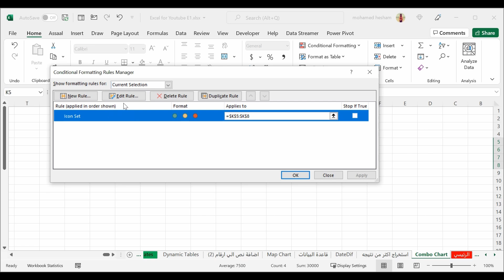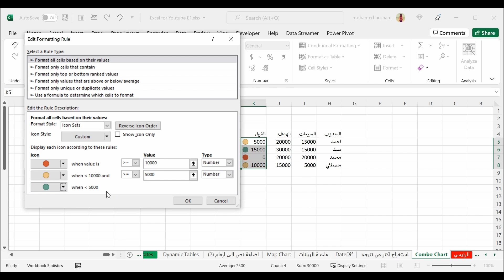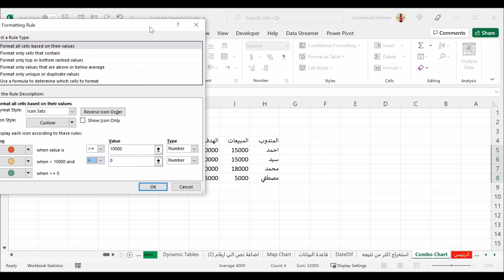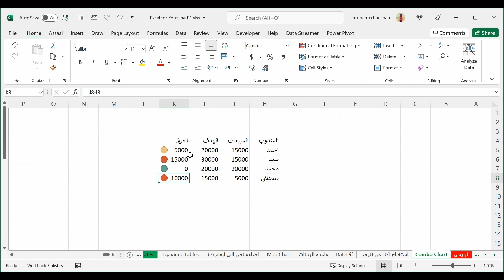غير حياتك بالتنسيق الشرطي بال Icon Sets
لكورسات الاكسل المدفوعه عن طريق محاضرات تفاعيليه معايا تقدر تقدم عن طريق الموقع

لو شايف اني بفيدك و حابب انك تدعمني و تنضم لاعضاء القناه الداعمين لها تقدر تشارك و تشوف برامج
 الاعضاء المختلفه من الرابط ده 👇